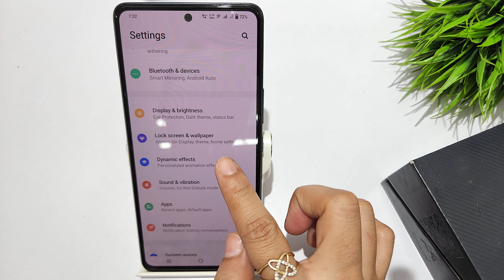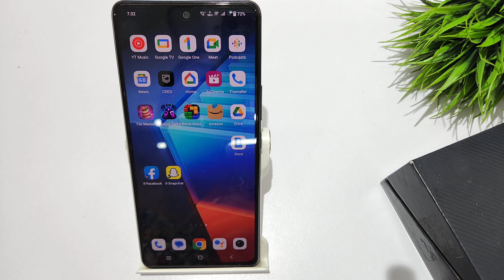How to enable dynamic effect in iqoo 9T,9 pro,9 SE | iqoo 9 touch screen animation kaise lagaye